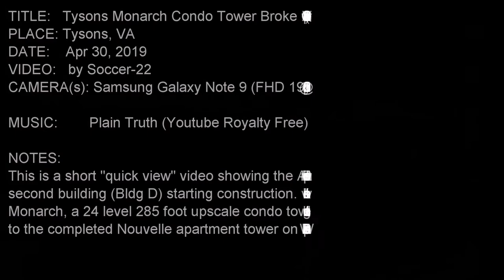Tysons Monarch Condo Tower Broke Ground Quick View (Apr 2019)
PUBLISHED: May  05, 2019

TITLE:   Tysons Monarch Condo Tower Broke Ground Quick View (Apr 2019)
PLACE: Tysons, VA

NOTES:
This is a short "quick view" video showing the Arbor Row development
second building (Bldg D) starting construction.  It is known as the
Monarch, a 24 level 285 foot upscale condo tower located right next
to the completed Nouvelle apartment tower on Westpark & Jones Branch Dr.